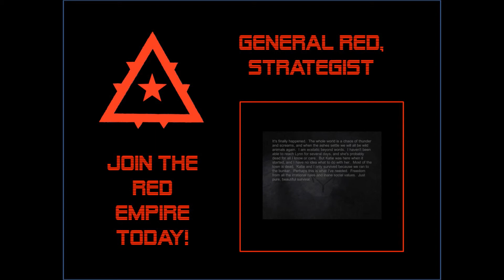Living In A Glass House Part Two: Messing Up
'Ey up, viewers and vieweresses! Since the download came with it, I'm doing the part two for the Living In A Glass House indie horror game. Like the last one, watch as I delve into a graphically unimpressive map with poor sound effects and no real ambience...